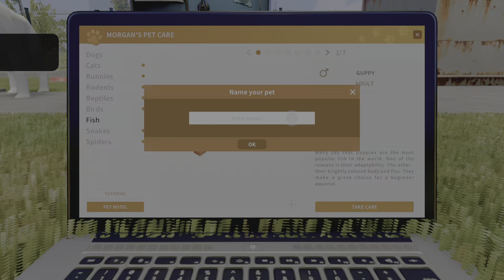House Flipper_20230824154155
House Flipper
Versatile caretaker (BRONZE)
You're not gonna stop here, are you?